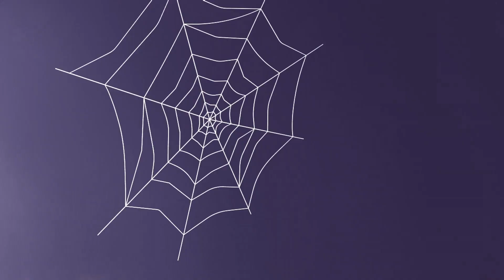💀ハロウィン🍬スパイダーマントラック、クロコマイルをとめろ！｜こわ～いビデオ | スーパートラック - レスキュー | 子供向けのトラックアニメ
カーシティのファンのための、究極のアプリ。カーシティーワールド！ゲームをプレイして、色んな事を学んだり、カーシティのアニメを見たりしちゃおう！カーシティの製品も新登場しました！こちらのリンクから！

今日はハロウィンなんだ。けど、クロコマイルがキャンディーを盗んじゃった！？

あらゆる種類の車が暮らしている世界、カーシティへようこそ。カーシティは活気に溢れていますが、時に困った事件に立ち向かう事も。けど、みんなのヒーロー、スーパートラックがいるから大丈夫！スーパートラックのカール、牽引車のトム、カーパトロールなど、沢山の車がここで暮らしています。世界中の何百万もの子供達を虜にしたこちらのシリーズでは、友情、そしてみんなと生きていく事の大切さを学ぶことが出来ます。

カーシティの街を守るスーパーヒーロー、スーパートラック！いつでも友達を助けるスーパーヒーローで、どんな乗り物にも変身する力を持ってるぞ！

子供向けの、カーシティのアニメ！カーパトロール、牽引車のトム、電車のトロイなど！カーシティのスーパートラック、子供向けのトラック、車のアニメはこちらから：